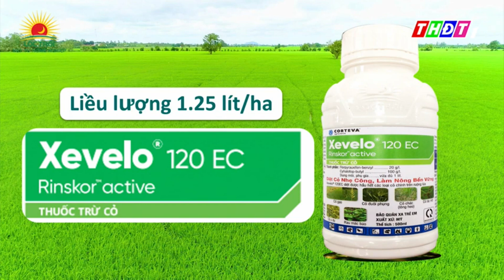Khi sửng dụng Xevelo trên đất phèn thì cần lưu ý những điều gì ? phun 1 tiếng gặp mưa thế nào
LÚA: KS PHẠM VĂN PHƯỚC (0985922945)
CÂY ĂN QUẢ: KS TRƯƠNG PHAN KHẢI (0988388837)
THANH LONG: NGUYỄN VĂN DANH  (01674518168)
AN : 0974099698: